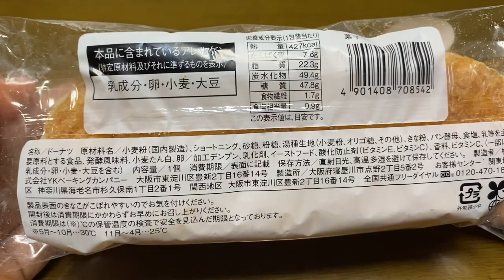【菓子パン（sweet bread）】もっちり食感の揚げぱん（Fried bread with chewy texture）「ローソン（LAWSON）」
もっちり食感の揚げぱん（Fried bread with chewy texture）

427kcal